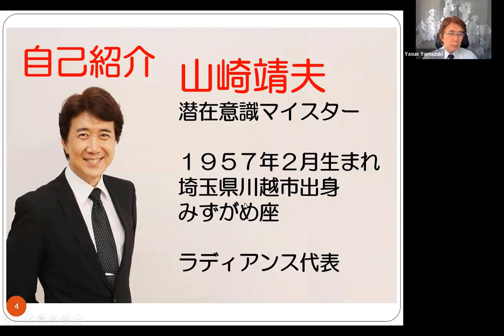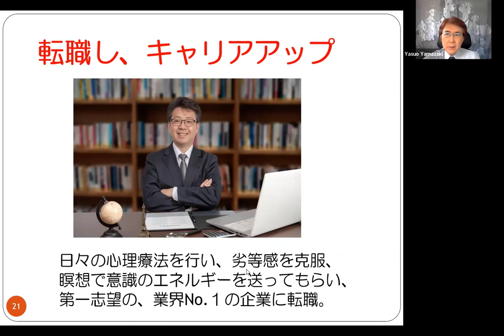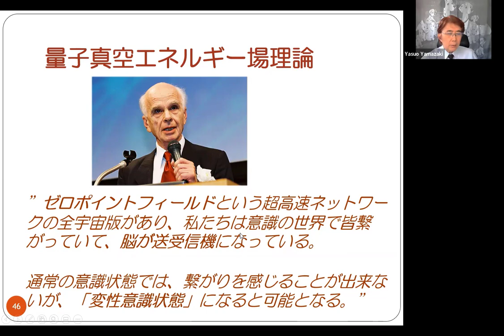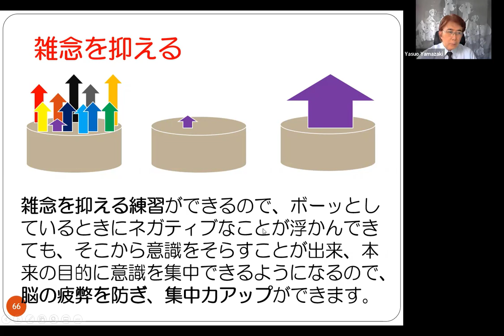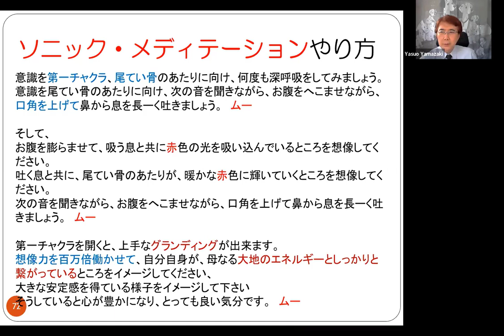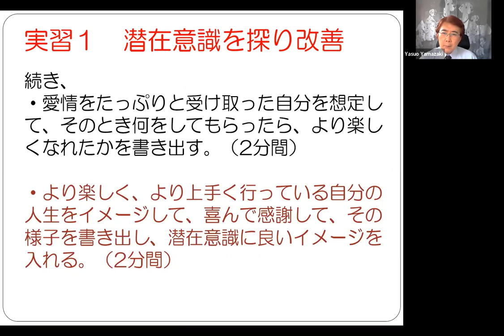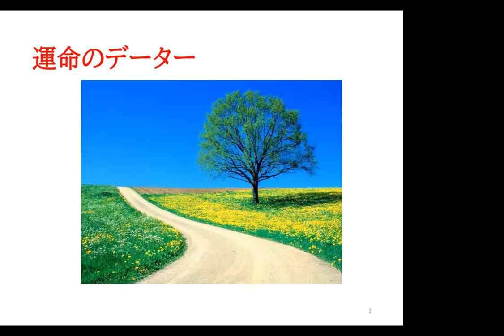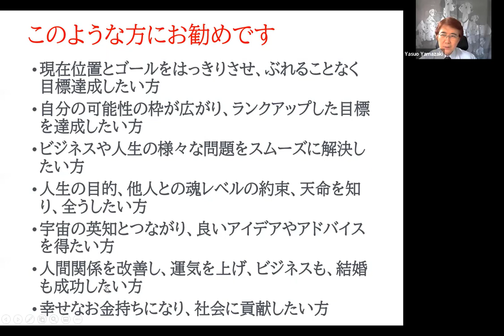潜在意識コントロール法の体験セミナー20210724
私たちの人生を左右している潜在意識
その状態を知って、上手にコントロールするとビジネスが、人生が上手くいくようになります。

しかし、通常の意識状態では、潜在意識をコントロールすることが出来ません。
そこで、これまであなたが、潜在意識関連の本を読んでも、セミナーに出ても、そのときは、これは、素晴らしいと舞い上がっても、その後、思うような成果が出ないのは、通常の意識状態だったからなのです。

潜在意識コントロール法を使うと、通常の意識状態ではない、「変性意識状態」を作り出すことが出来ます。

本セミナーの中で、解説・実習しています。

その秘密を是非ご覧ください。

ラディアンス　代表　山崎　靖夫